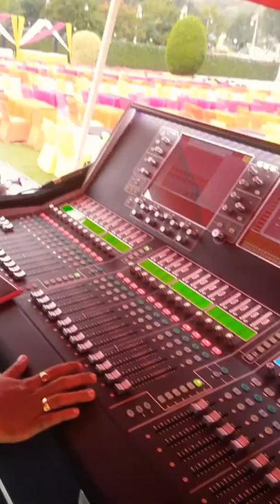This is the stage where Rock Star Movie was shot.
31st dec 19. Ramoji FilmCity, Hyderabad. I am doin a walk around the stage and talking to a couple of people.